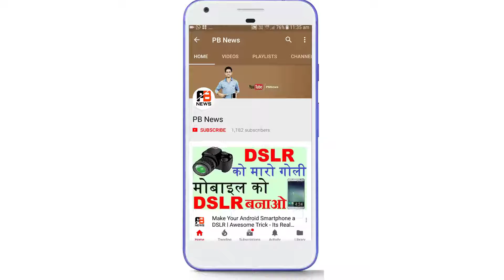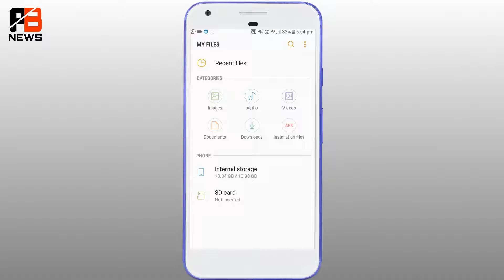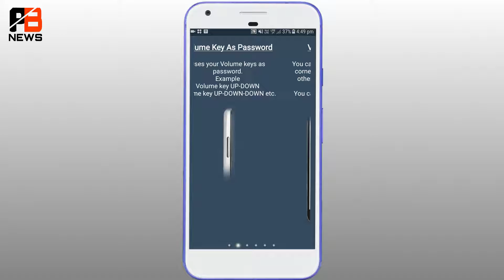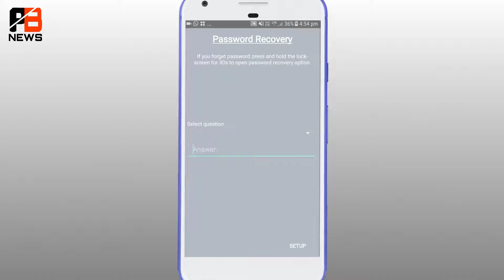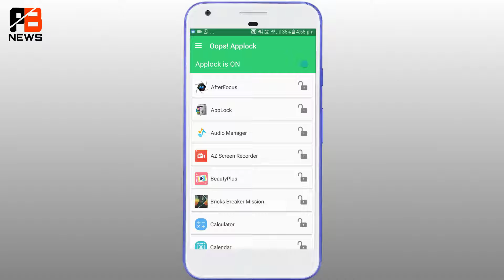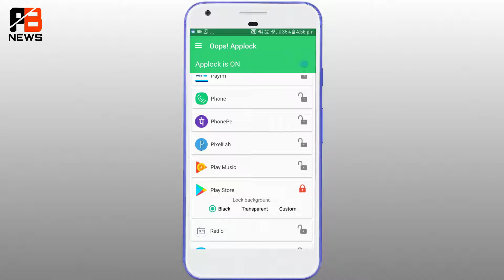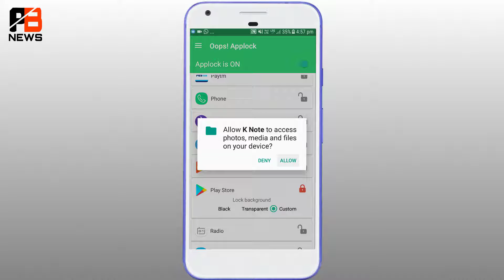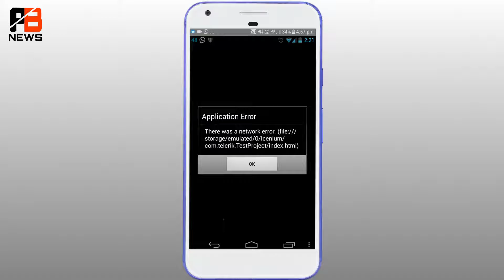Secret App Lock for Android 2018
Hello Friends, aaj tak aap ko aisa aap lock nahi mila hoga is aap lock ko use karne ke baad aap ke dosta pagal ho jayenge jarur is anokhe app lock ko use karke dekhiyega aap ko pasand ayega.